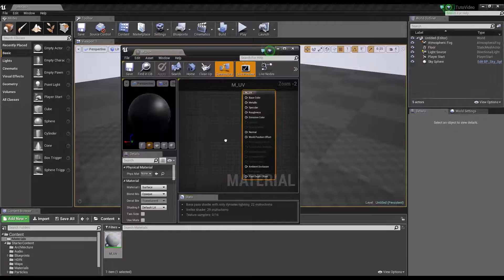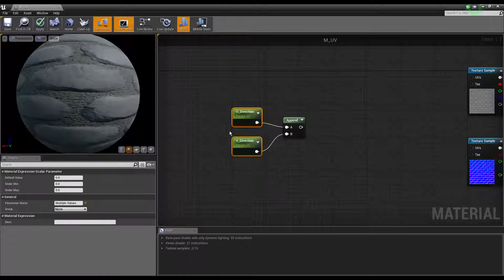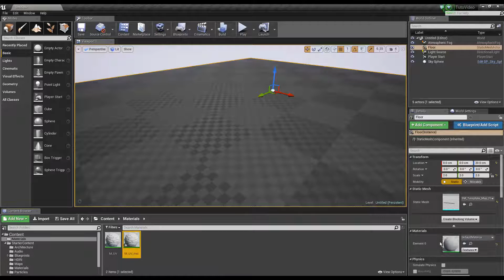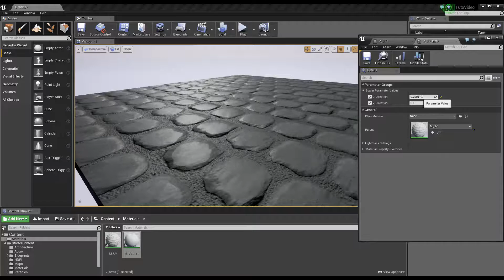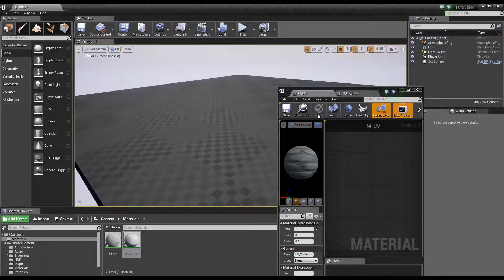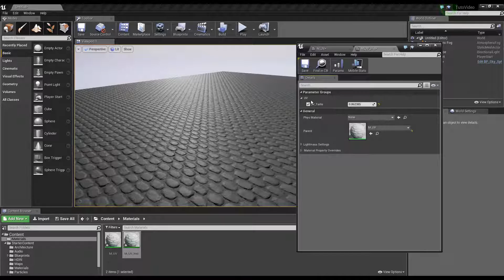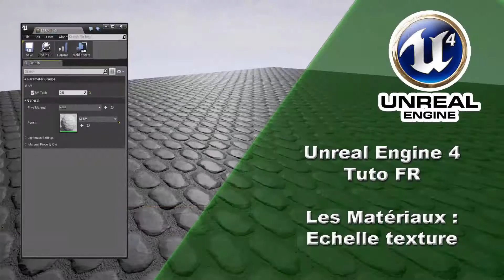[UE4 TUTO FR] Matériaux (Instance) - Modifier la taille des textures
Au cours de cette vidéo, nous allons voir comment régler nos paramètres afin d'obtenir la possibilité de modifier la taille de nos textures.

Les cours payants - Udemy (9.99€)

Tu as envie de créer ton jeu de survie ou d'apprendre les bases de l'Unreal Engine ?